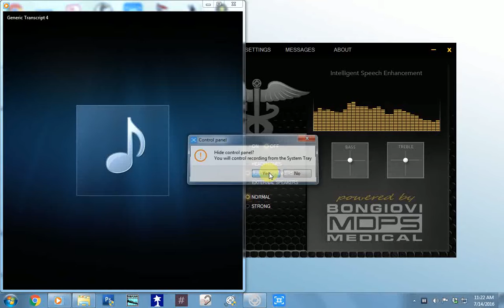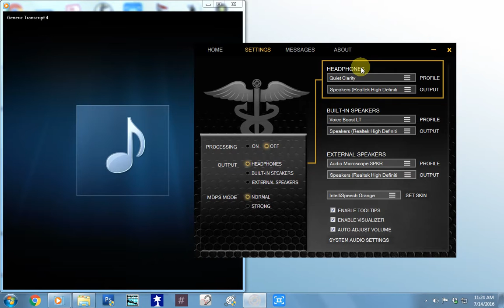IntelliSpeech Demo Female Voice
Demonstration of IntelliSpeech audio processing software for improving speech intelligibility.